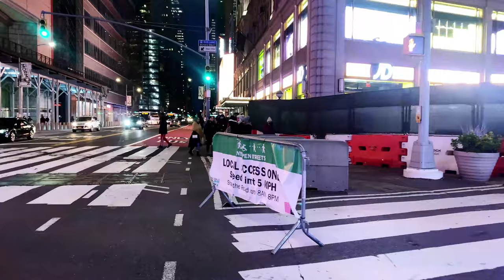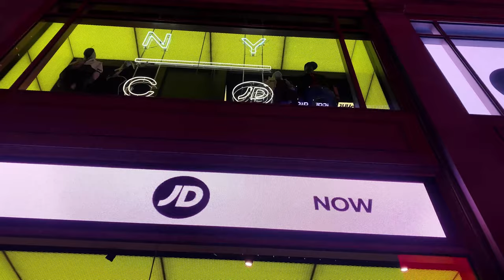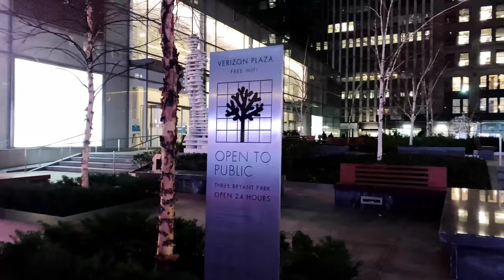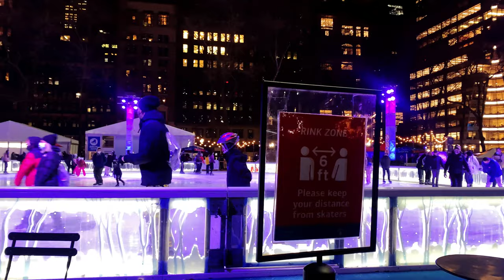[4K] 1-Mile Walk in MIDTOWN // Explore NYC BLOCK-BY-BLOCK // Walk for Charity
Let's enjoy a Late-Afternoon 1-Mile Walk in Midtown Manhattan from Times Square to Grand Central Terminal passing through Bryant Park. Our  walk will also feature the iconic Empire State Building lit in RED.  During the video, you will discover some fun-facts & anecdotes while listening  to the sounds of NYC 🇺🇸 (see available captions for text in Foreign Languages 🌎)

Hey Guys!  Ever wondered why Times Square is named Times Square or how much those iconic billboards would cost you? Do you know what lies underneath the iconic Bryant Park?  Today, we walk together for about 1 mile to go from Times Square to Grand Central Terminal. As usual, while we walk we are keeping track of our steps so we can help raise money for Feeding America (read more info below.)

Contrary to popular belief, Times Square hasn't always been the center of NYC. Before the 90s and before the restoration efforts started,  the only thing this area was the center of was -- Crime. Yes,  Times Sq and Bryant Park were not only dangerous with high crime rates, but they were also the "headquarters" of some notorious gangs and prostitution rings. If we think about it, it's quite surprising that in just a 30/40--year span, this area has become one of the most sought after for commercial real estate. Today, we find headquarters of financial institutions such as Bank of America and Nasdaq, big restaurant chains like Hard Rock Cafe and Bubba Gump, big Hotels, and flagship stores from Levi's to H&M and more.

Times Square alone registers between 350 to 450 thousand pedestrians every day, and it's said that for every dollar a tourist spends in NYC, he/she will spend $0.40 in Times Square to make up a multi-billion-dollar industry. (Please note these are all pre-COVID-19 numbers.)

WALK HIGHLIGHTS
▫ 0:22 Walk through Times Square
▫ 3:25 Walk along West 42nd Street
▫ 8:25 Walk through Bryant Park (see the Red Empire)
▫ 13:55 Walk along the Public Library (see the Chrysler bldg)
▫ 15:15 Walk by 5th Avenue
▫ 16:40  Walking along East 42nd E
▫ 19:00  Walk by Grand Central Terminal

Turn the volume up and you will hear the sounds of New York City on a late afternoon.

WALK FOR CHARITY
Something NEW to start off this new year -- 2021 while helping those less fortunate and in need. I recently discovered a really nice APP called "Charity Miles" that allows me to track my walks and use each mile I walk to raise $1 for a charity of my choice. For now, I selected Feeding America an organization that now more than ever is in need of our help to provide food for those that cannot afford it. How does it work? Every mile I walk is counted toward a collective pool (these are all the app-users that like me have elected this same charity organization) and at the end of each fiscal quarter, Charity Miles will use the corporate sponsors they receive to submit the corresponding donation to the charity. Plus, friends, family, and followers have the ability to pledge extra support for each mile I walk starting at $0.5 cent per mile.  If you want to help and pledge your support, you can find more info on the Current Cycle

Each Pledge Cycle lasts about 1 month.

USEFUL LINKS 🚕
If you are looking for more information on New York City from how to visit it to useful tips on how to organize your trip or simply "live" it virtually from afar, you can find many useful articles and stories on my Blog "Around New York With Irene"

I am also a certified Tourist Guide in the Big Apple, so whatever info you need about NYC, write me!

LET'S DISCOVER NEW YORK TOGETHER ✈️
If you are planning a trip to the Big Apple and want to take a tour of the city together if you have any particular requests or want to give advice and tips on future videos, comment below or write me in private!

Be safe & stay strong New York!